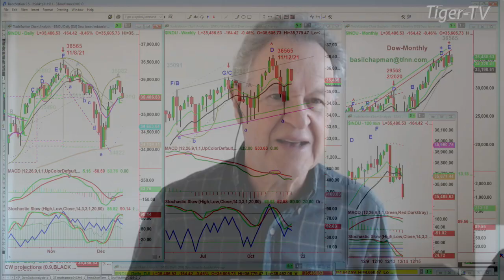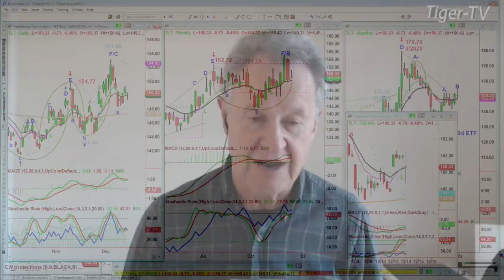December 14th, 11AM ET Market Update on TFNN - 2021